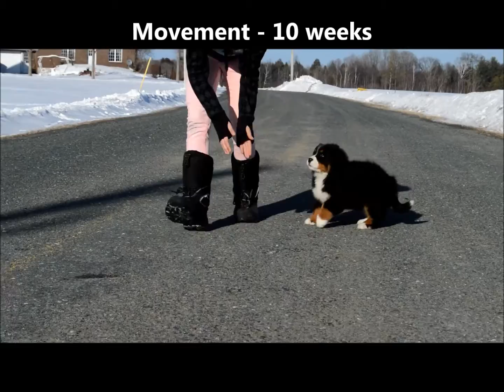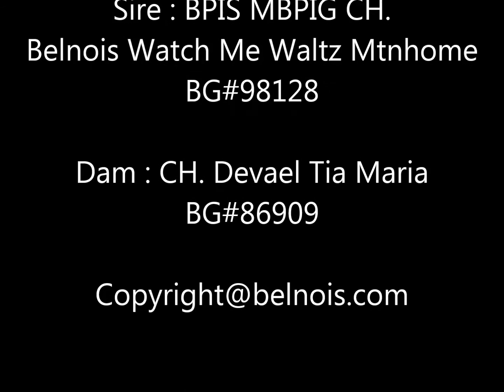''Belnois King Kong''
Male Puppy - 3 1/2 months
Sire : BPIS MBPIG CH. Belnois Watch Me Waltz Mtnhome
Dam : CH. Devael Tia Maria